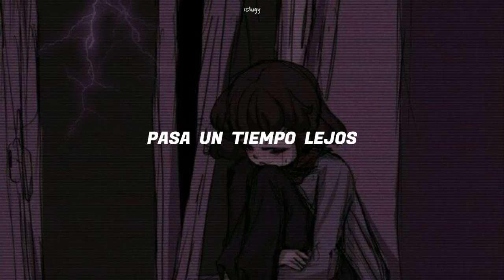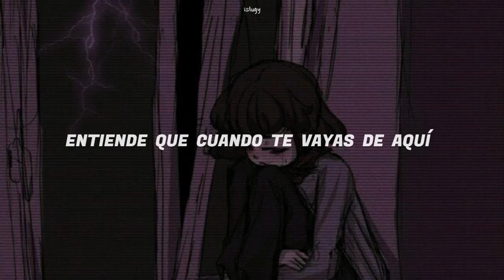Mac DeMarco;; Chamber of Reflection | sub. español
alone again..
lyrics
Spend some time away
Getting ready for the day you're born again
Spend some time alone
Understand that soon you'll run with better men
Alone again
Alone again
Alone again
Alone again
Alone
No use looking out
It's within that brings that lonely feeling
Understand that when you leave here, you'll be clear